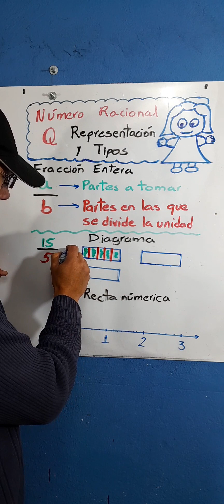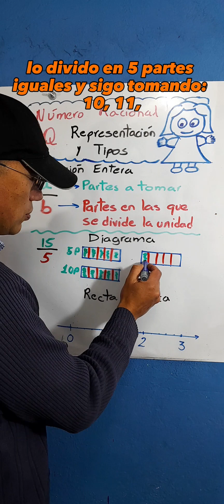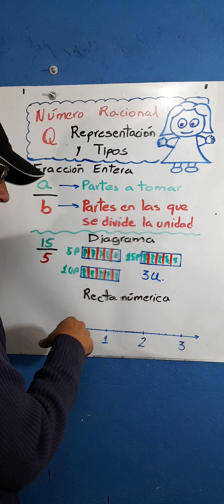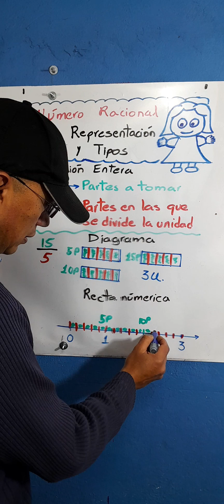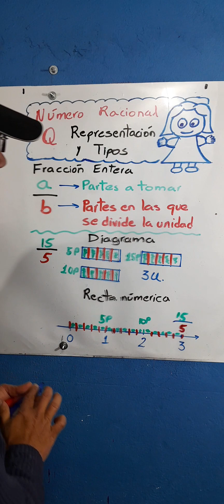FRACCIÓN ENTERA. DEFINICIÓN Y REPRESENTACIÓN. VIDEO DETALLADO